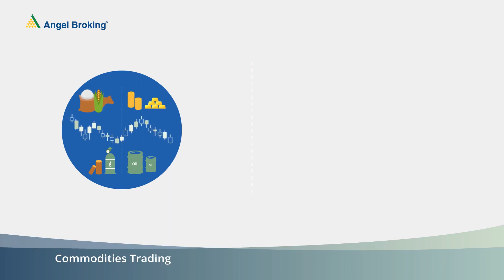सब ब्रोकर कोण असतो? | Who is a Sub Broker? | Marathi | Angel Broking App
50,000 रू मूल्यापर्यंतच्या ऑर्डर करिता सरसकट 15 रू प्रति ऑर्डर ब्रोकरेज दराने ट्रेडिंग करा. आणि 50,000 रू पेक्षा अधिक मूल्यापर्यंतच्या ऑर्डर करिता सरसकट 30 रू प्रति ऑर्डर ब्रोकरेज दराने ट्रेडिंग करा.
नवीन सरसकट ब्रोकरेज दाराचा लाभ घेण्यासाठी खालील लिंकवर क्लिक करून रजिस्टर करा.
हे आहेत एंजल ब्रोकिंगचे मार्केट एक्सपर्ट, स्टॉक ट्रेडिंग सब ब्रोकर म्हणजे कोणआणि भारतीय स्टॉक एक्सचेंज मान्यता प्राप्त एंजेल ब्रोकिंगचे सब ब्रोकर कसे व्हावे या विषयी ते माहिती देत आहेत. एंजल ब्रोकिंगबरोबर भारतातील सब-ब्रोकरच्या सर्वात मोठ्या नेटवर्कचा एक भाग व्हा आणि आपल्या ग्राहकांना सिक्युरिटीज खरेदी आणि विक्री करण्यात मदत करताना ब्रोकरेज कमवा.